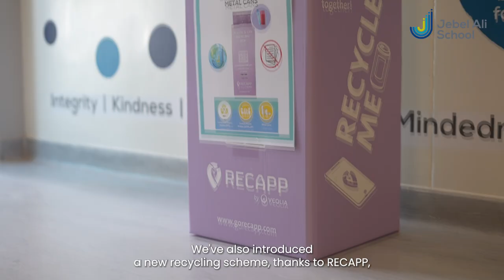ESG Episode 3: Sustainability Initiatives at JAS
🌱 Dive into JAS's inspiring sustainability initiatives! From the TASS signing and Recapp partnership to the exciting upcoming Junk Kouture, we're committed to fostering a greener future. Hear from Alan, Lora and Sasha as they share their passion for making a positive impact on our planet starting from our school. 🌏🌟